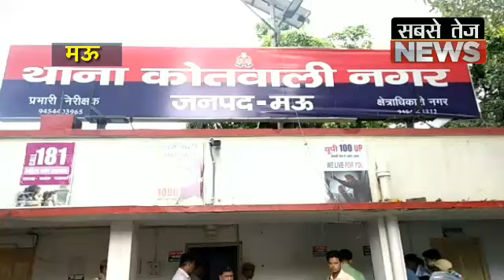Mau पुलिस को बड़ी सफ़लता, ASP ने की प्रेसवार्ता | sabsetejnews